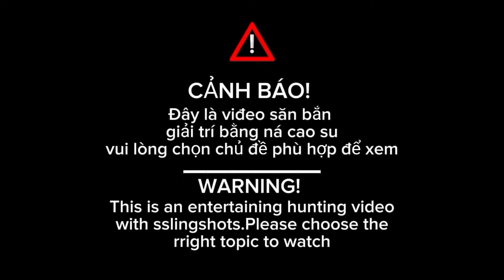buổi đi săn cu mini bội thu cùng ah(SANG NÁ GỔ)